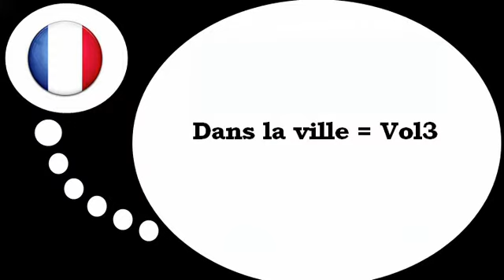Ranskan kurssi = Kaupungin # 3